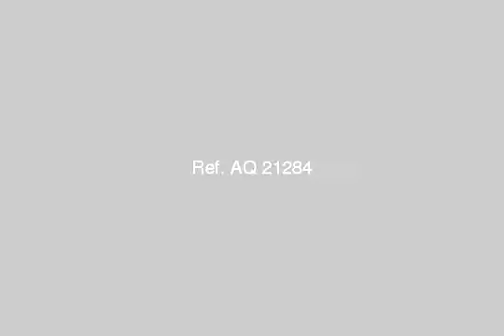land or commercial for sale in new cairo fifth district cairo - mlseg.com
Real estate egypt, cairo, new cairo city/katameya, one piece land for sale, divided into (two elevator)  ad number: 3328 - Egypt / Cairo New Cairo City/katameya One Piece - شرق الاكاديمية  - Egypt Real Estate |    Greater Cairo |    New Cairo Fifth District |     Other Types For Sale